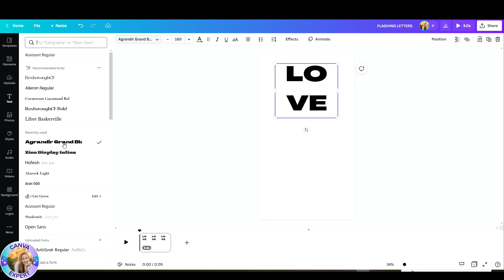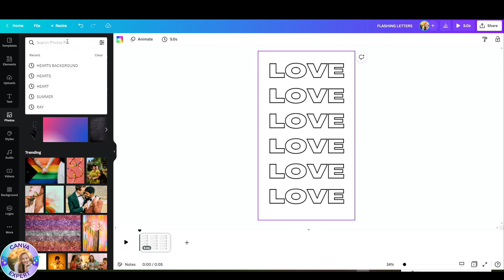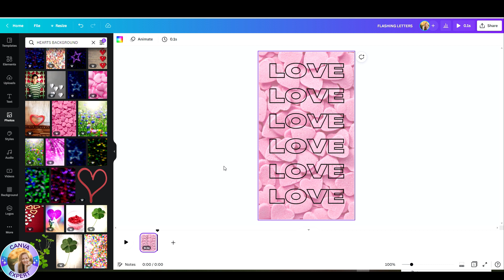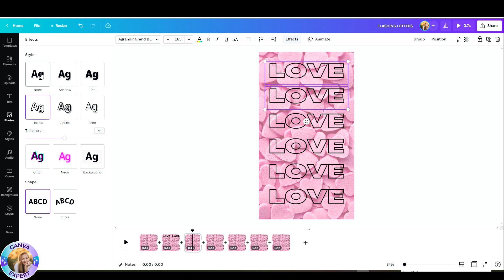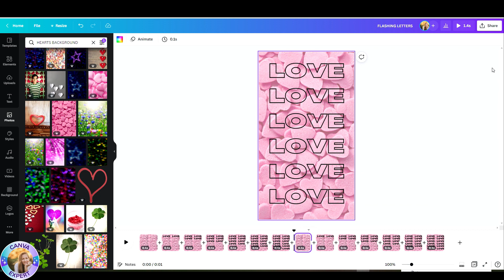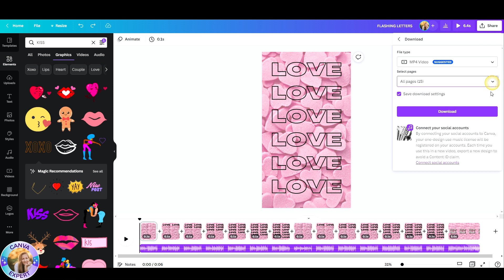HOW TO CREATE FREE FLASHING LETTERS IN CANVA